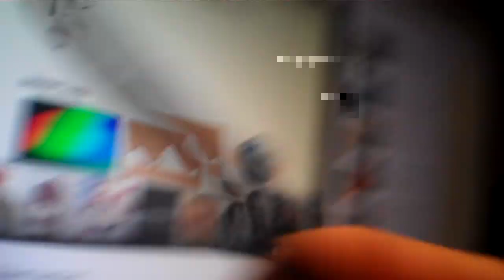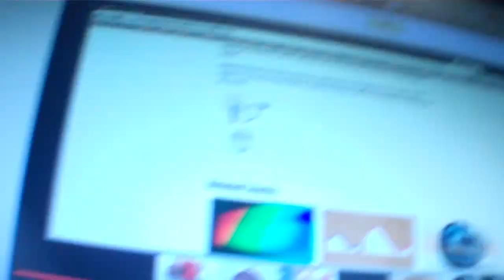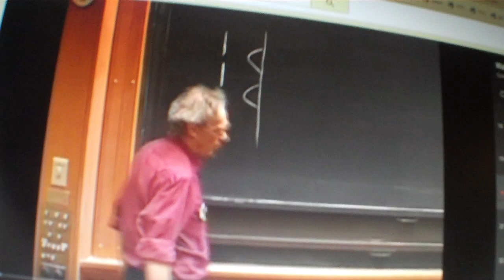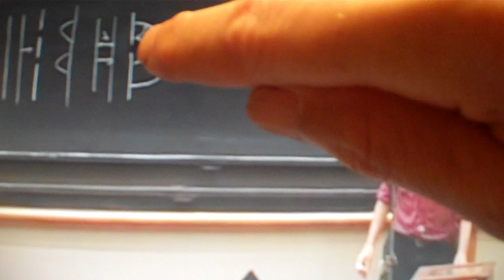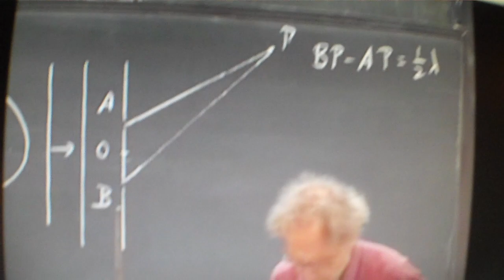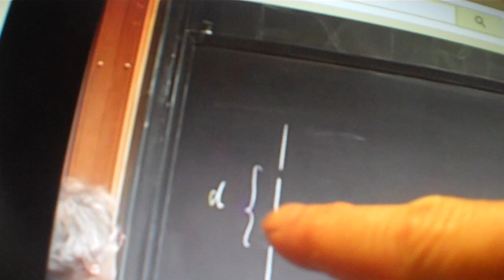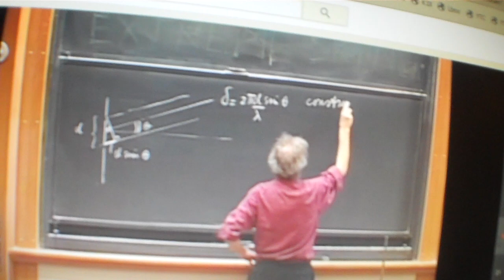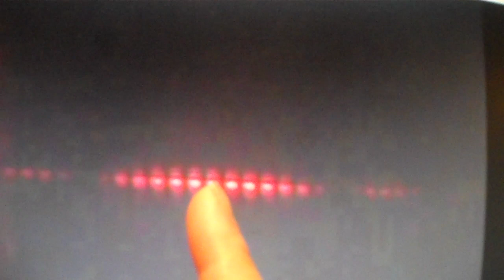Wave goodbye to Light Waves